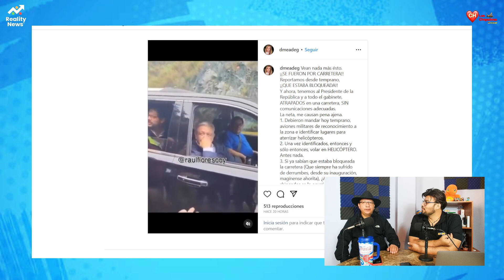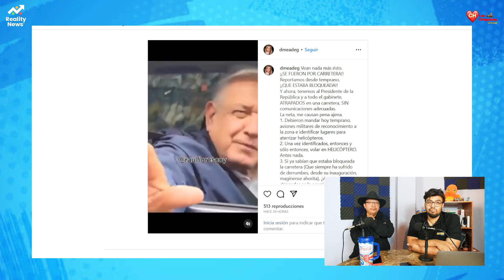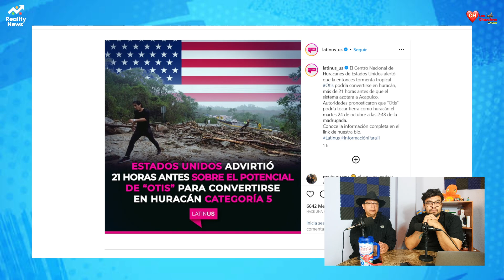¡EL PEJE NO TIENE M*DRE! ¡LUCRA con la TRAGEDIA en GUERRERO! ¡ASÍ MONTÓ su SHOW BARATO!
Bienvenidos Reality News, el canal de los Podcast
▶️AGRADECEMOS TUS DONATIVOS vía:
►TARJETA BANAMEX: 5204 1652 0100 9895
►DEPOSTO a la CUENTA: 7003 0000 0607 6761
►TRANSFERENCIA a la CLABE: 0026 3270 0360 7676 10
A NOMBRE DE: JESUS MIGUEL GARZA QUINTANA
BANCO BANAMEX SUCURSAL 4411

➡️También puedes visitar nuestro canal hermano RID Tv y enterarte de lo más relevante de la política nacional de la mano con Miguel Quintana "El Troll"